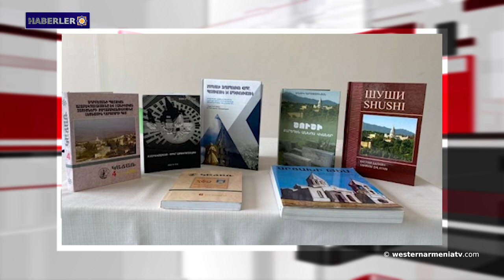Batı Ermenistan'ı tanıyalım: Bağeş'in volkanik Nemrut dağı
1- Simon Daronyan: Kendimizi savunmaya hazırlamalıyız.
2- Raymond Berberyan: Uyanma vakti
3- Artsakh'ın Berdaşen köyünde yollar asfaltlandı
5. Batı Ermenistan'ı tanıyalım: Bağeş'in volkanik Nemrut dağı
6- Stepanakert'te, Azerbaycan'ın Şuşi'nin kültürel mirasına el koyma ve yok etme politikasına ilişkin bir toplantı düzenlendi.